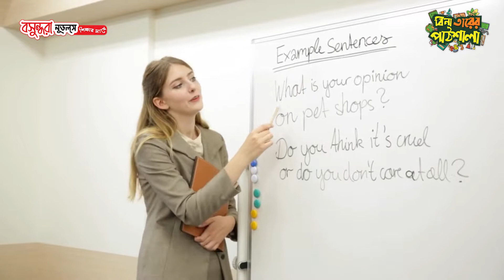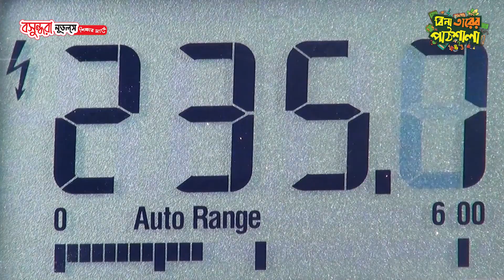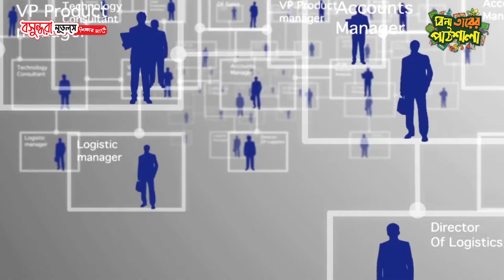ENG Voca Syno Anto Stock 7 Jargon or Professional words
6. Jargon and professional vocabulary (9 - 10)